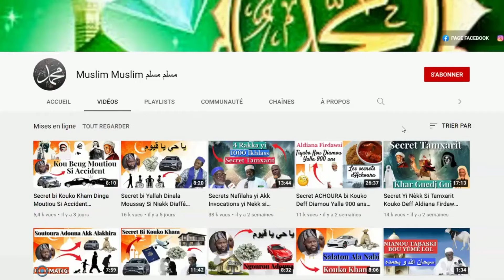Les Vertus De L'huile Essentielle Gingembre Neew Katan - Estomac - Digestion....Pr. Ousmane NDIAYE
🎧Muslim Muslim 🎧
TÉLÉCHARGER LES 30 NAFILAHS & BIENFAITS DE RAMADAN
🌿In Sha Allah le mois de Ramadan débutera vers le 12/03/ 2024🌿
📞 Contact livre solution 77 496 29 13
🎧Boutique Bio'tik🎧
(Dermatose)
► Traitement une prise de poids
► Traitement pour long cheveux